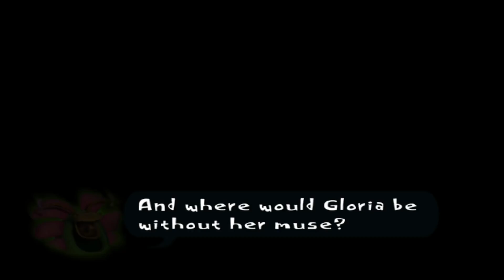The End of Milkman and Gloria's Theater! Psychonauts part 7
The milkman has been released from his creamy slumber. The we move on to Gloria's Theater... inside her mind. Where a critic is destroying the muse of her mind!

Psychonauts revolves around Raz, a psychic cadet who must protect his new friends and their brains from a meat conspiracy.